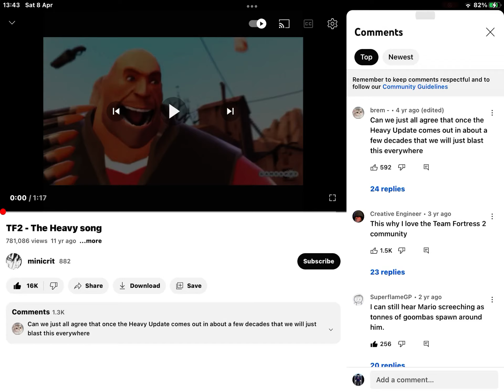I got banned from posting comments for 19 hours *not clickbait* *100% real!*